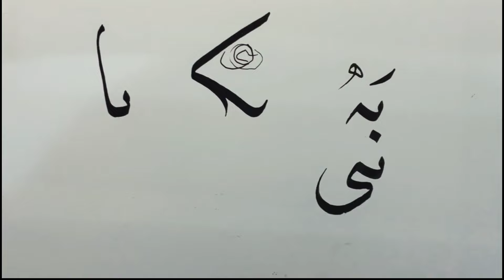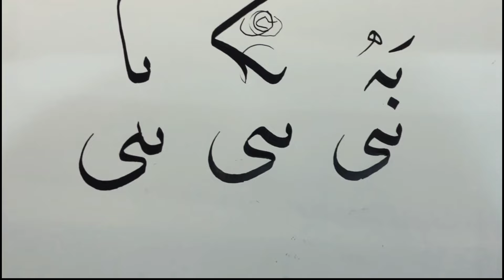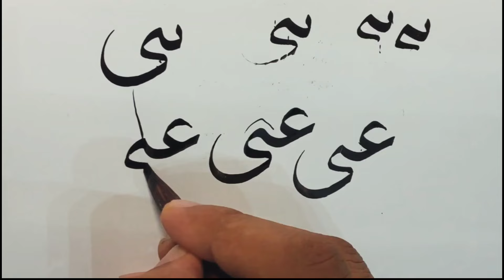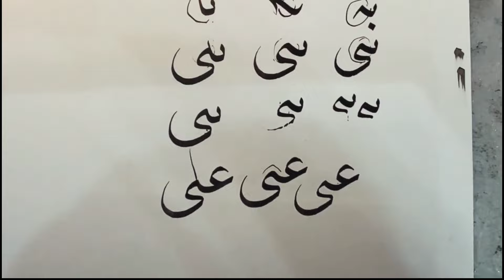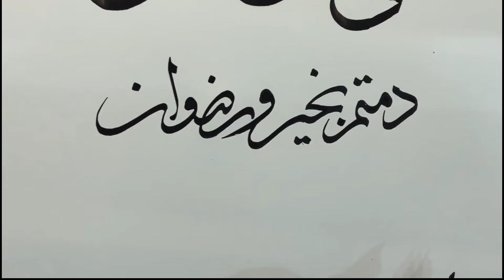أساليب الوصل في الياء المتطرفة | بخط النسخ | زكي الهاشمي ♥️✍️